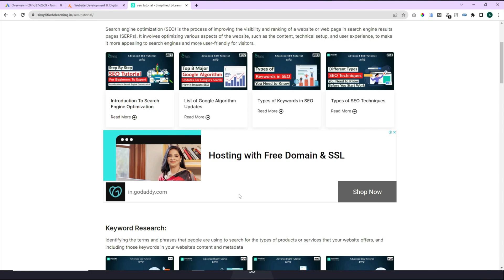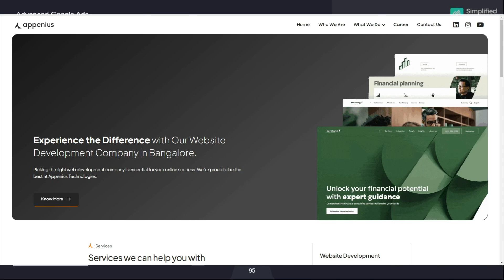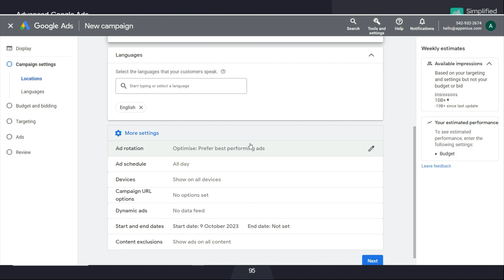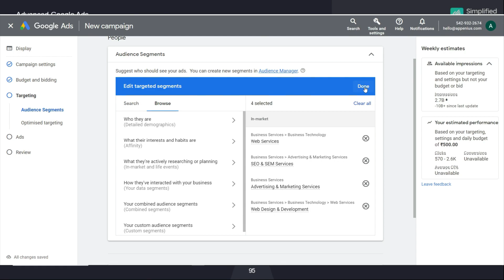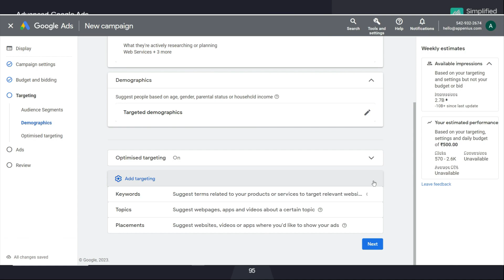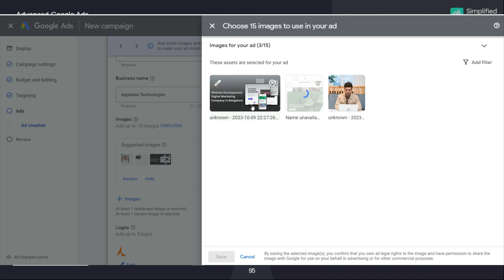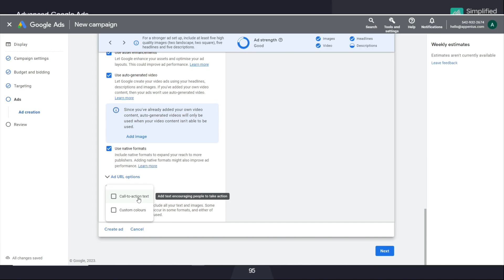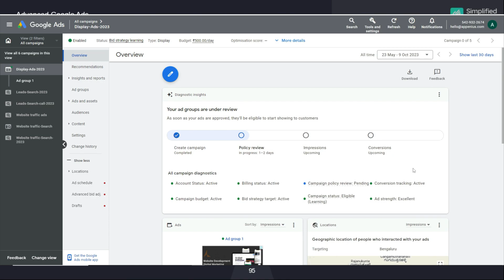Google Display Ads Campaign in Tamil | Google Ads Course in Tamil | #33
In this video, I will show you exactly how to run Google Display Ads Campaigns in Tamil. In this google ads tutorial for beginners you'll learn step-by-step how to use google ads in Tamil.

Display ads are ads that are shown on the articles, videos, or websites that consumers browse. With Google Ads, you may serve your ads on the Google Display Network, a collection of over two million websites that reach over 90% of internet users across the globe.

Does Google Ads have display ads?
Google Display Ads appear on over 3 million websites, over 650,000 apps, and across Google properties such as Gmail and YouTube.

Where are Google display ads?
Your text, image, and video ads can appear on the Google Display Network. The Display Network is a collection of websites—including specific Google websites like Google Finance, Gmail, Blogger, and YouTube—that show ads.